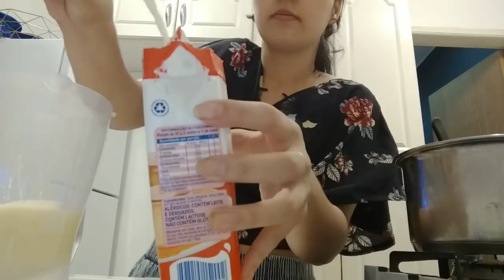ovo de páscoa de pudim